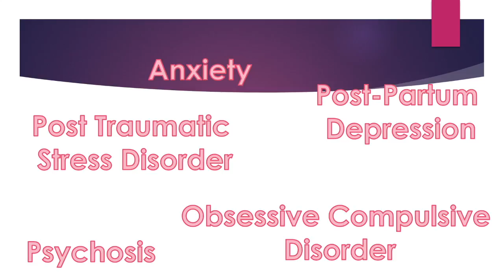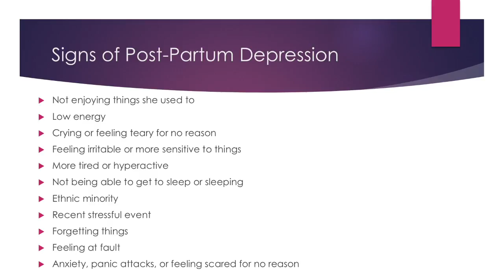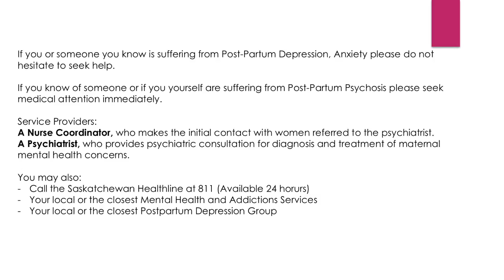Maternal Mental Health Awareness Campaign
This video is for my Kin 278 Health Promotion Campaign about Maternal Mental Health.

Images: Google